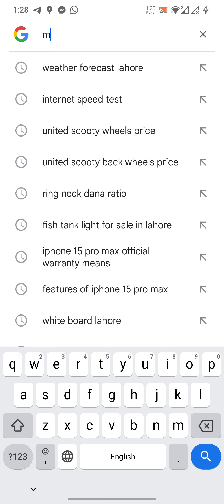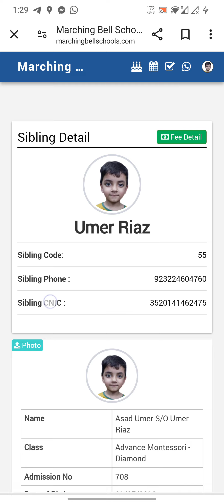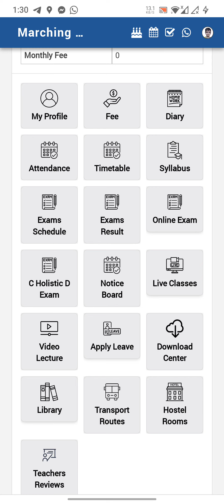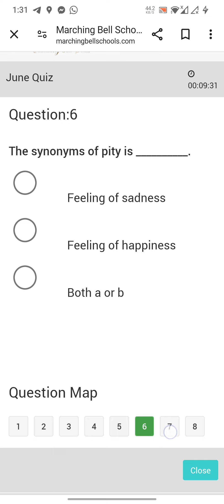how to solve online quiz 2024